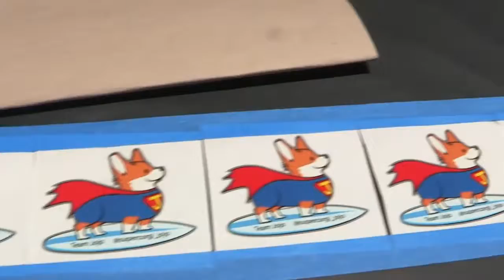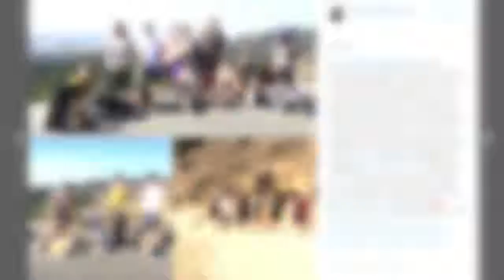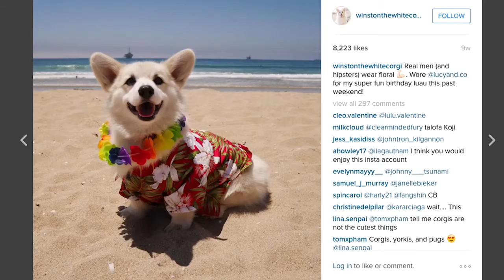What's Up Dawg: Corgi Beach Day